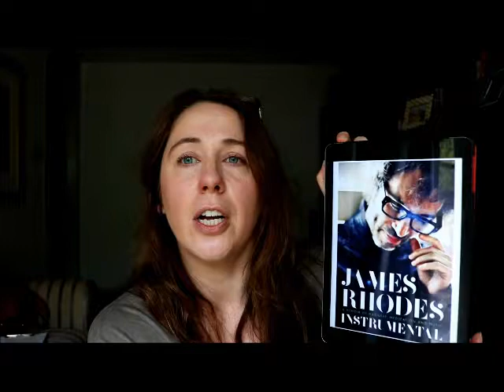Victoria's Book Review: James Rhodes, Instrumental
A new arts and culture vlog! I am Victoria, an arts and culture writer in London, and this is my first vlog on arts and culture, including books, theatre and art.
This video reviews shows The Beaux Stratagem (National Theatre), The Harvest (Soho Theatre) and looks forward to new art exhibitions Agnes Martin (Tate Modern) and the Summer Exhibition (Royal Academy) and shows The Elephant Man (with Bradley Cooper) and Gypsy (Savoy Theatre).
The video also takes an in-depth look at Instrumental, the new book by James Rhodes, which looks at his experience of child abuse, mental illness and depression.